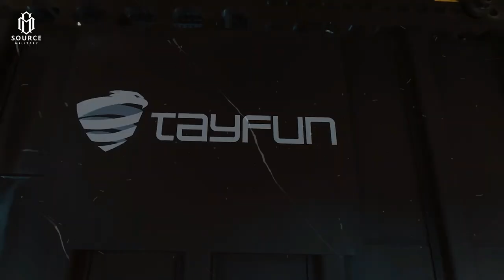TAYFUN: Türkiye’s Longest-Range Ballistic Missile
TAYFUN Missile Unveiled: Türkiye's Longest-Range Ballistic Weapon | IDEF 2025 Preview

Türkiye is preparing to shake the defense world at IDEF 2025 with the debut of TAYFUN, its most advanced and powerful ballistic missile ever developed. Designed by Roketsan, this next-gen missile boasts a range of 500–800 km with future variants aiming to surpass 1,000 km, marking a historic leap in Ankara’s long-range strike capabilities.

In this video, we dive deep into:
🔹 TAYFUN’s hypersonic speed and precision targeting
🔹 Its jam-resistant navigation and mobile launch system
🔹 Strategic implications for the region and beyond
🔹 What this means for Türkiye’s defense doctrine and military export ambitions

With TAYFUN, Türkiye is signaling a new era of indigenous strategic weaponry, reshaping its military role in the Middle East, the Aegean, and Eurasia.